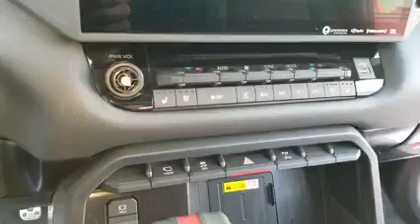2022 Toyota Tundra SR5 TRD Sport Walkaround | The First Look